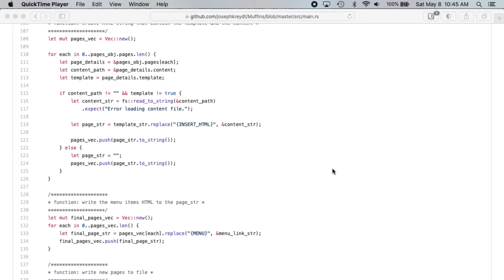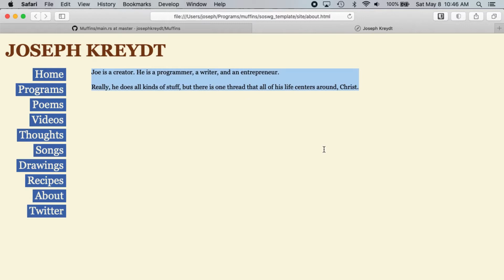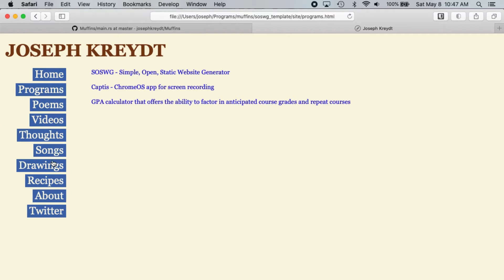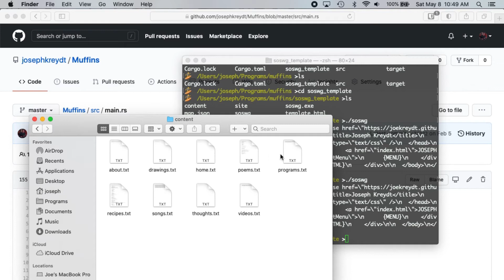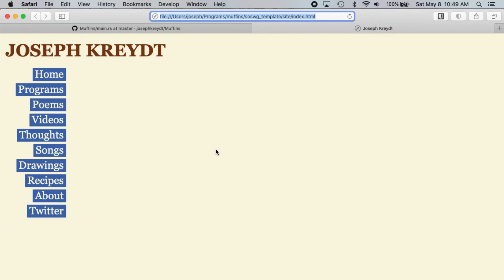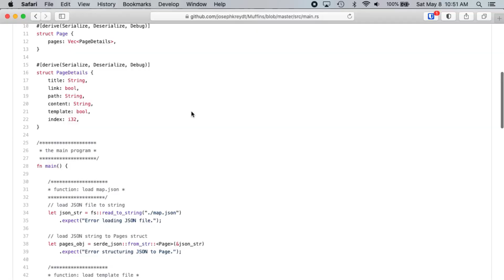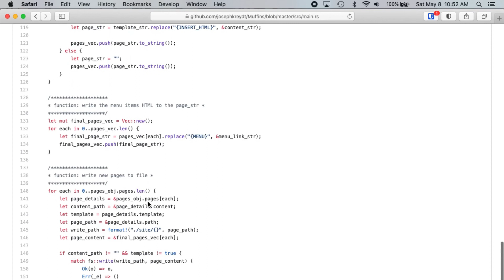Code a Static Website Generator with Rust - Overview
Follow along as we create a static website generator with the Rust programming language in less than 150 lines of code (not including comments)!

In this video, we go over the project, and I give an overview of how we will be coding our static website generator using the Rust programming language.